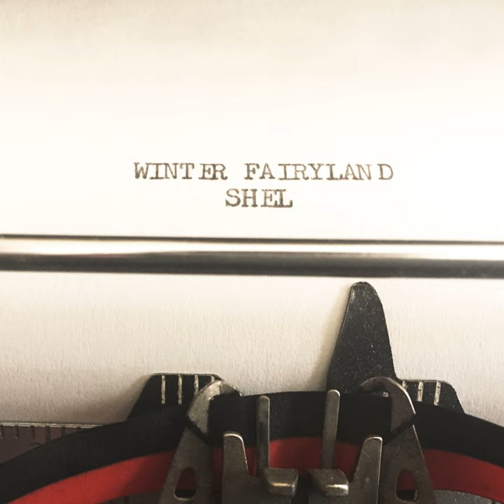Toyland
Toyland · SHEL

Winter Fairyland

Producer: Eva Holbrook
Producer: Charles Yingling
Composer: Eva Holbrook